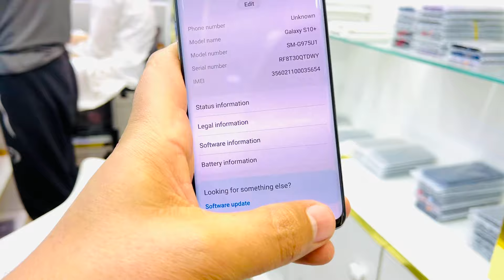Low Budget Mobile Phones & Laptops, Low Price in UAE 🇦🇪, Used iPhone, Samsung, Huawei, Sony, LG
All Original Stock

Balmuda Phone 299-AED
Tarque unbreakable Phone 320-AED
Laica Phone 530-AED

Galaxy S9 370-AED

S9plus 450-AED with box

S10E 6gb 128gb 370-AED

S10 5G 256gb 740-AED with box

S10 plus 670-AED with box

S20 5G 128gb 590AED

S20-FE 540-AED

S20ultra 5g 128gb 850-AED with

S21 Plus 5G 899-AED with

S21 Ultra 5G 1090-AED 128gb
S21 Ultra 5G 1280-AED 256gb
S21 Ultra 5G 970-AED dot
S21ultra 128gb PTA Approved 1290 AED ✅️

S22 5G 1190-AED clean 128gb
S22plus 1330-AED clean 128gb

S22ultra 5G 1360-AED pin dot

S22ultra 5G 256gb 1790-AED
S22ultra 128gb PTA 1999-AED
S22ultra 256gb PTA Approved 2040-AED ✅️

S23 5G 128gb 1540-AED

S23ultra 8/256gb 2380-AED

S23 Ultra 12/256gb 2550

S23ultra 512gb 2640-AED

S23ultra 256gb Pta Approved 2670-aed✅️

Galaxy Fold 4 2550-AED
Galaxy Fold 5 3450-AED

Note 9 540-AED clean

Note 10 5G 12gb 256gb 720 AED box

Note 10+ 4G 256gb 870-AED Box
Note 10+ 5G 256gb 890-AED Box

Note 20Ultra 5G 128gb 1190-AED
Note 20Ultra 5G 256gb 1240-AED
Note 20Ultra 5G Dot 930 AED

LG V60 5G 499-AED
LG Wing 5G 8Gb 256gb With Box 870-AED
LG Wing 5G 8gb 128gb 750-AED

LG Velvet 8gb 128gb 540 AED

Motorola edge 570-AED

Motorola edge plus 699-AED

GOOGLE PIXEL 👇

Pixel 5a 128gb 530-AED
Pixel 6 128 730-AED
Pixel 6 pro 12/128 890-AED
Pixel 740-AED
Pixel 7pro 1299-AED

SHARP R3 6gb 128gb 270-AED
Sharp R5 5G 12gb/256gb 330-AED
Sharp R6 5G 12gb/128gb 450-AED

IPhone 12pro Max 256gb 1750-AED
IPhone 13pro max 256gb 2250-AED

Address, Deira Ayal Nasir, Behind New Al Madina Supermarket

Near metro, Gold Souq Metro Station exit 3